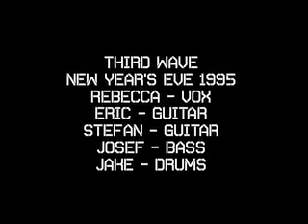Eric and Rebecca's Band in 1995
This is Third Wave, our band in Germany, playing one of our songs on New Year's Eve, 1995.